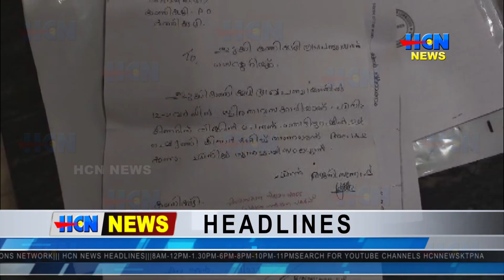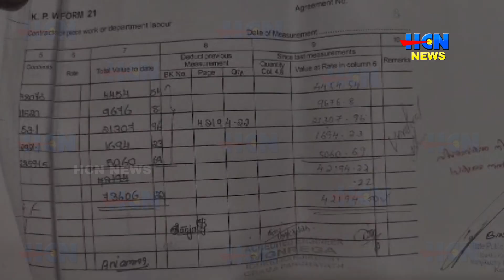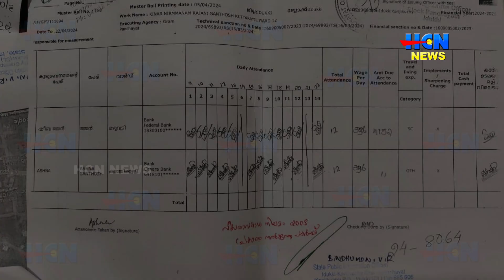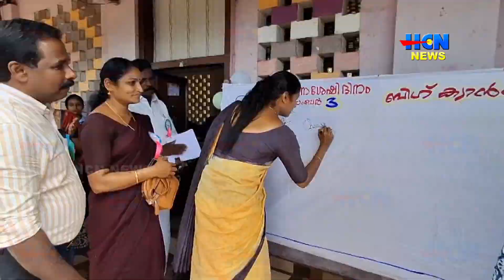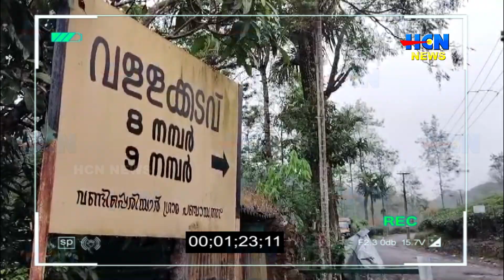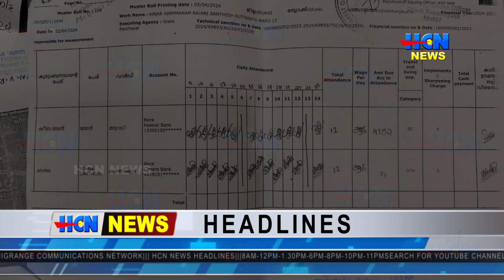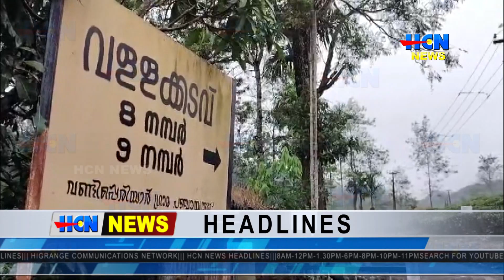HCN NEWS 03 12 2024